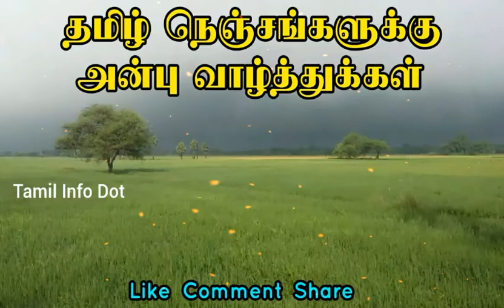வாழைப்பூவின் மருத்துவ பயன்கள்|Tamil Info Dot|Health Tips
"தெரியாதவற்றை தெரிந்துக்கொள்வோம்
தெரிந்தவற்றை பகிர்ந்துக்கொள்வோம்"